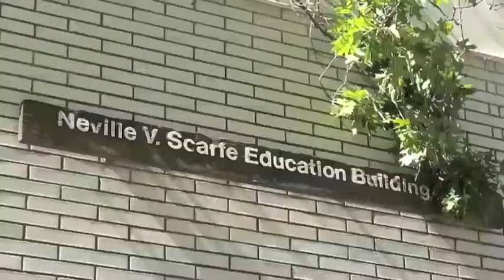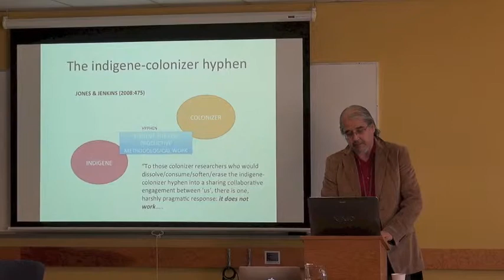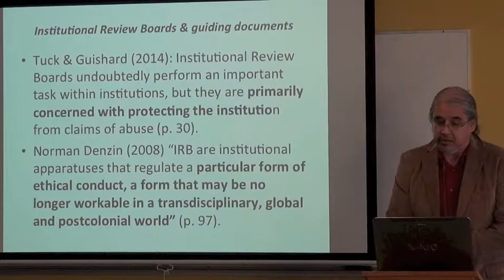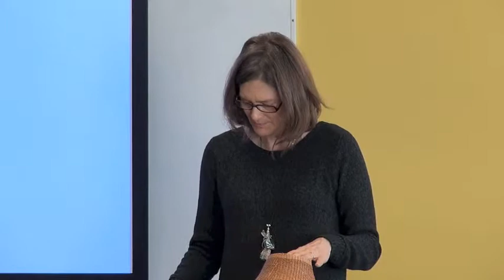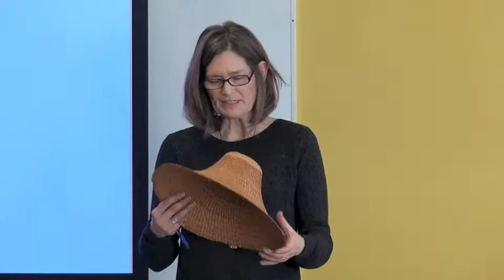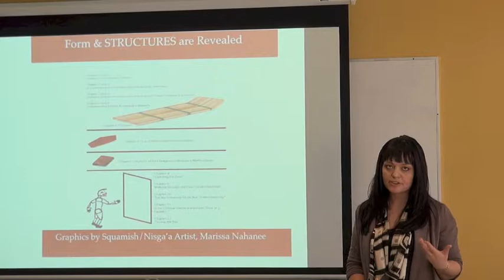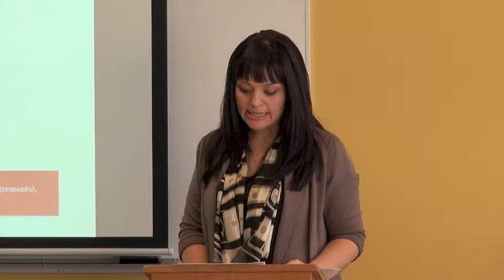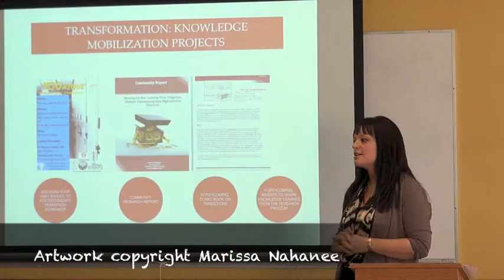Indigenous Research Issues & Opportunities: What have we learned? - YRE Event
Faculty of Education, Year of Research in Education Event:

Facilitated by Dr. Jo-ann Archibald, Associate Dean, Indigenous Education

A panel with:

    Dr. Cash Ahenakew Assistant Professor, Educational Studies
    Dr. Cynthia Nicol Associate Professor, Curriculum and Pedagogy
    Dr. Amy Parent Post-doctoral Fellow in Indigenous Education     with the Indigenous Education Institute of Canada

Often, Indigenous research has been positioned as problematic, which implies that researchers have not engaged in respectful approaches. However, much has changed in the Indigenous research landscape, especially in the last ten years. Faculty members who have worked effectively with Indigenous communities and organizations will share their research stories and reflections in order to highlight the benefits and opportunities of their research. They will also share issues that they faced.